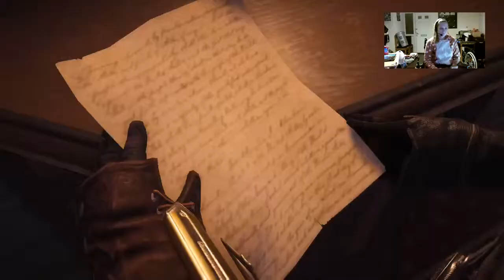Highlight of one of the Sequence 4 quests "Playing it by ear" (Part 3)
Highlight of one of the Sequence 4 quests "Playing it by ear", from Assassins Creed Syndicate.